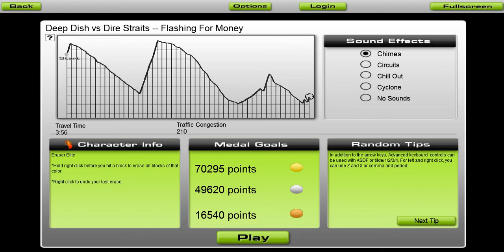Audiosurf: Flashing For Money by Deep Dish vs Dire Straits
This one was one a CD given to my brother. I don't even know if I have the thing anymore. But yeah, it's old.